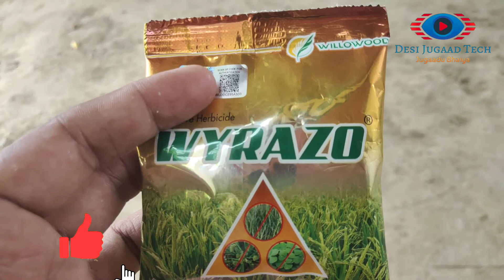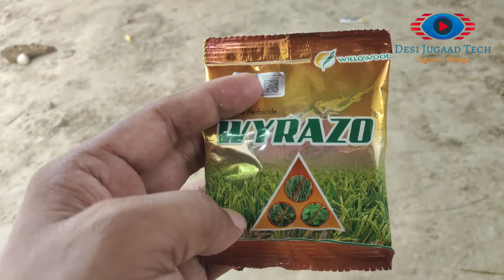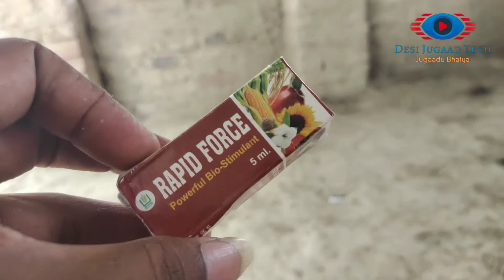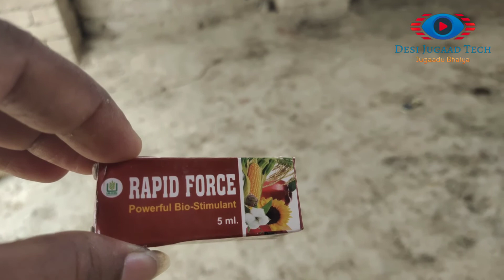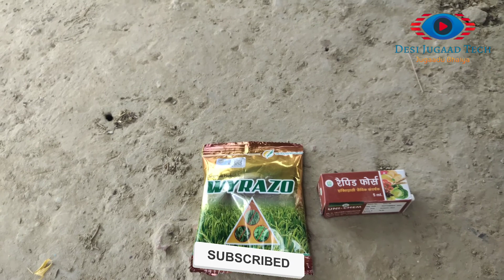धान की नर्सरी ऐसे तैयार करें | Dhan ki kheti kaise karen | धान की नर्सरी कैसे करें |ये दो दवा डाले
यदि आप वास्तव में इस वीडियो को पसंद करते हैं,